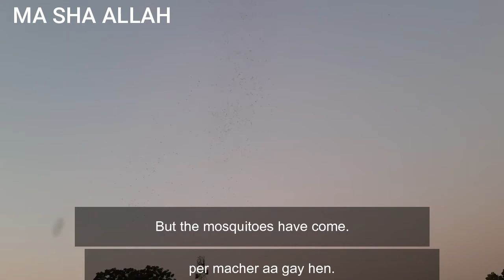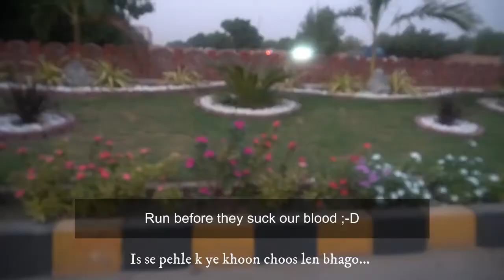sub)[ Housewife daily routine] Mouth watering TAWA CHICKEN BONELESS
In this video i spend my quaility time with my son.. he was crying because his sisters had gone to the tution infront of him..
and i mada TAWA BONELESS CHICKEN .
make it and tell me how it was made.
if you like this video press the like buttun

MUSIC 2
Track Info: